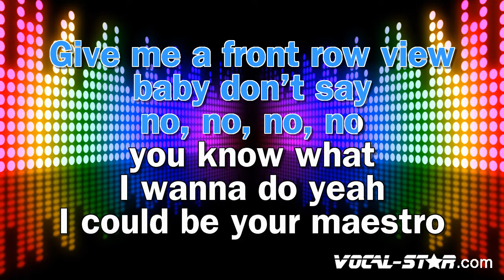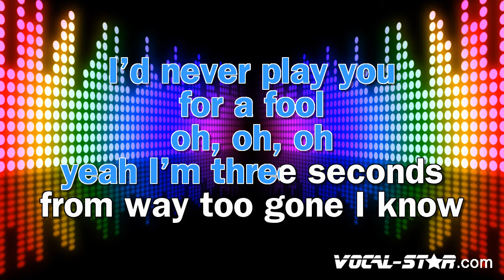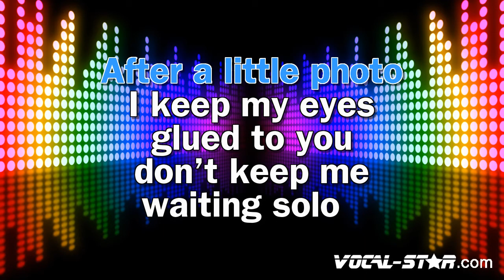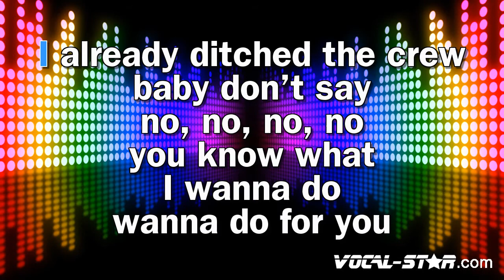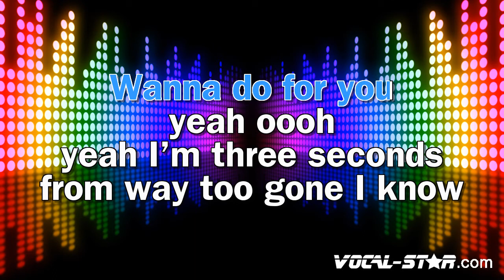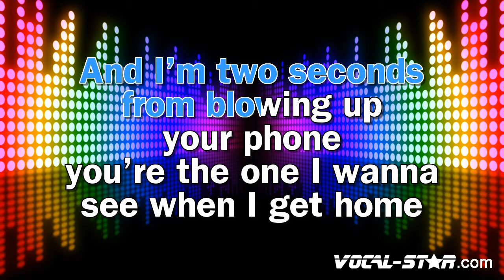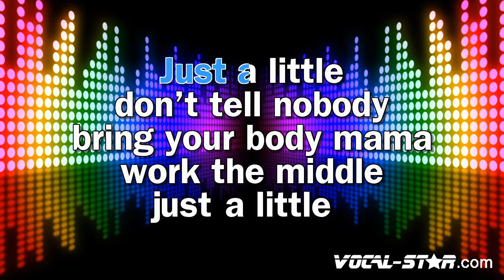Alex Aiono - Work The Middle (KARAOKE)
Alex Aiono -  Work The Middle | With Lyrics HD Vocal Star Karaoke 4K

Lyrics

Come and meet me with the lights low
Where it's just me and you
Girl take me to the night show
Give me a front row view
Baby don't say no, no, no, no
You know what I wanna do, yeah
I could be your maestro and never play you for a fool
Oooh, yeah I'm three seconds from way too gone I know
And I'm two seconds from blowing up your phone
You're the one I wanna see when I get home
Come and meet me at the afterparty
Bring your body, mama work the middle
Just a little don't tell nobody
After the little photo
I keep my eyes glued to you
Don't keep me waiting solo
I already ditched the crew
You know what I wanna do, wanna do for you, wanna do for you, yeah
Come and meet me yeah, whooa
Just a little... hey!
Now it's just me and you girl
It's just me and you girl

- Code YT10 at checkout.